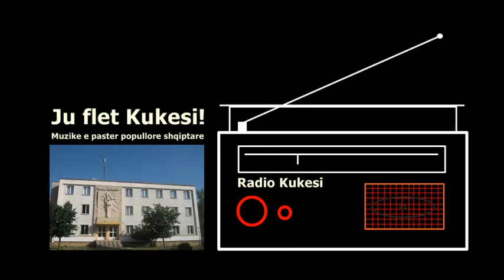Potpuri kuksjane / A.PEPKOLA N.ELEZI / Radio Kukesi